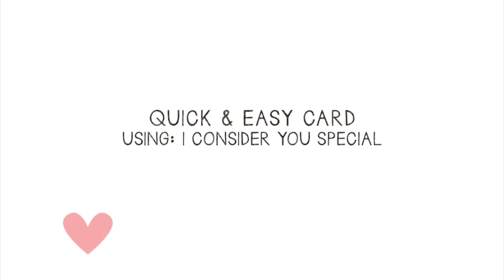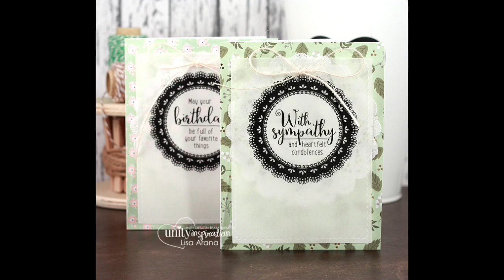Assemble This! Quick and Easy Doily Cards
Welcome to another Assemble This! video featuring a set of cards that are quick and easy to create using Unity Stamps.  The simple design is easy to mass produce and flat for easy mailing.

• I Consider You Special {august 2016 Sentiment Kit} | Unity Stamp Co  ——
• WorldWin - 8.5 x 11 Translucent Vellum - 50 Sheets - Clear 29 Pound  ——
• Essentials by Ellen 40 lb. Vellum, 25 pk  ——
• Lifestyle Crafts - QuicKutz - Genius Ultimate Platform System - 6 x 13 Magnetic Platform  ——